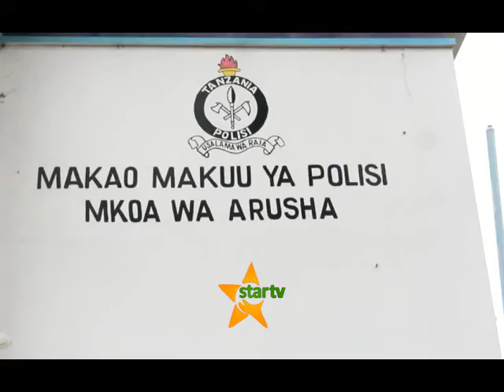TUHUMA ZA UJAMBAZI: POLISI ARUSHA INAWASHIKILIA WATU WANANE